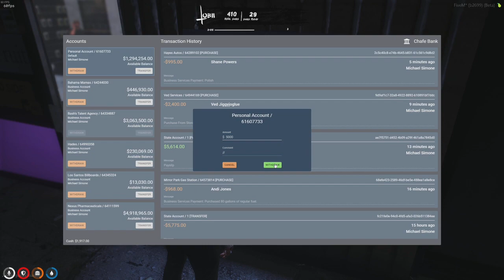Michael | Nov 22, 2023 2/5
This is not the full VOD. Go check out Tobii’s Twitch channel to watch variety.